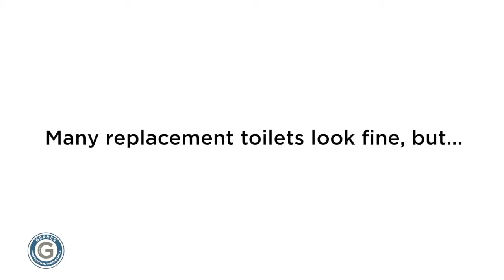Gerber Viper Toilet | Three Way Plumbing Services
If your bathroom tight on space we recommend the Gerber Viper.  Known for Gerber's high quality performance, the Viper is also WaterSense Certified.  Email for more info.